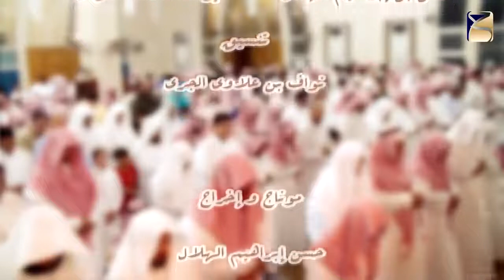Surah As Saffat Abdur Rahman Al Ossi عبد الرحمن العوسي الصافات